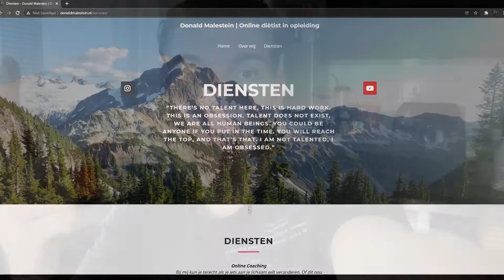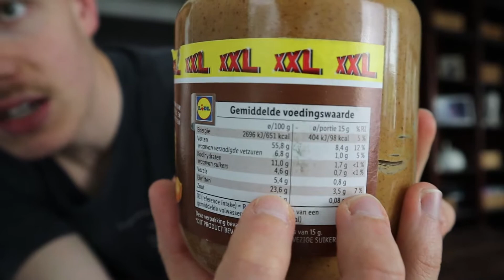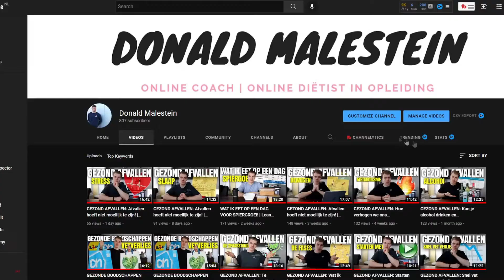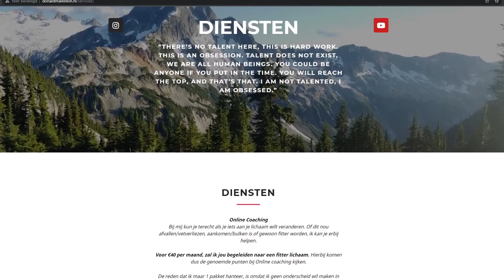VET VERLIEZEN: Hoe bereken je jouw macronutriënten? | Vet verliezen simpel gemaakt!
In de vorige video hebben we gekeken naar he berekenen van jouw calorie behoeften en vandaag gaan we deze invulling geven dor de macronutriënten te berekenen! Dus hoeveel gram eiwitten, koolhydraten, vezels en alcohol mag jij op een dag?

Wat je kan je wel voorstellen da een dieet bestaande uit 2.000 calorieën puur suiker een ander resultaat geeft dan een gemixt & gebalanceerd dieet van 2.000 calorieën. En daarom ga ik jullie in deze video alles uitleggen over de macronutriënten.

Allereerst wat zijn macronutriënten? Eiwitten, vetten, koolhydraten, vezels & alcohol worden wel macrovoedingsstoffen of macronutriënten genoemd. Het lichaam heeft er vrij veel van nodig: de hoeveelheden eiwitten, vet, koolhydraten, vezels & alcohol worden dan ook gemeten in grammen. Deze voedingsstoffen zijn de brandstof voor het lichaam dat zonder deze energie niet kan functioneren.

Eiwit is een voedingsstof, net als koolhydraten en vet. Eiwit levert (energie) calorieën en aminozuren. Aminozuren zijn bouwstenen voor het eiwit in lichaamscellen. Een ander woord voor eiwit is proteïne.

Vet is een bron van energie, vitamine A, vitamine D, vitamine E en essentiële vetzuren. Er bestaat onverzadigd en verzadigd vet. Vet in voedingsmiddelen bestaat altijd uit een combinatie van beide.

Suikers, zetmeel en vezels zijn vormen van koolhydraten in onze voeding. Suikers en zetmeel zijn koolhydraten die een belangrijke bron van energie zijn voor het lichaam.

En nu met dit alles, hoeveel heb je van elk nodig? Dat leg ik uit in de video! Vond je deze video nou leuk en handig, abonneer dan zeker even, druk op dat belletje want dan weet jij wanneer ik weer geüpload heb en als je mij echt wil supporten ook even op die like! Tot de volgende video!